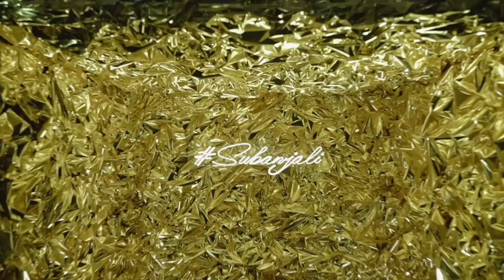Subasish & Anjali - Wedding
Hi All,